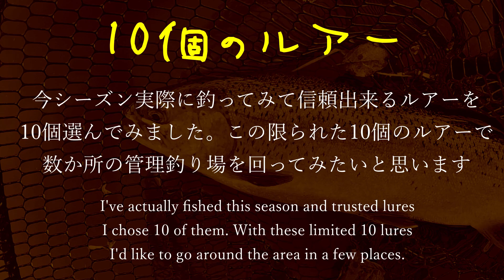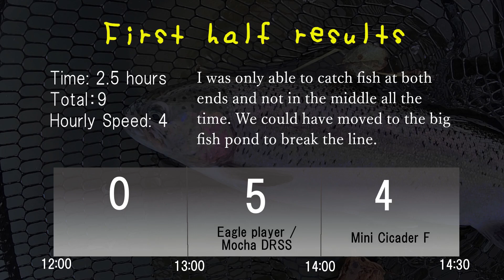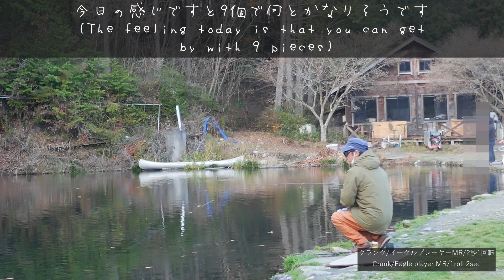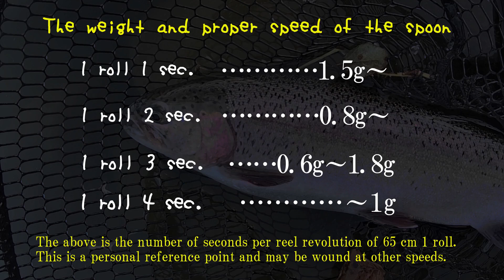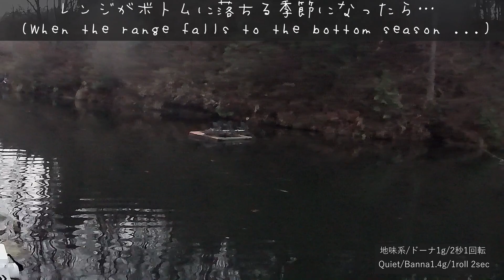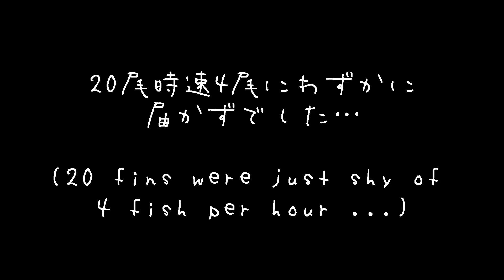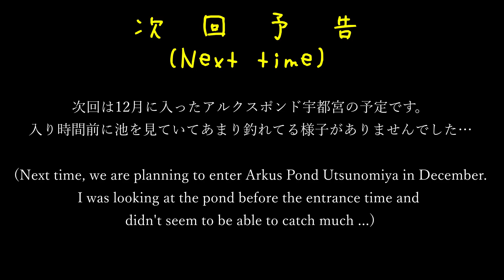【ルアー10個とバスロッド1本で管釣りへ】ほのぼの/2020年11月下旬②/ Honobono-Go to Area Trout with 10lures and 1bass rod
【後編】フィッシングエリアほのぼの～ルアー10個とバスロッド1本で管釣りへ～【エリアトラウト】2020年11月下旬/平日午後/放流無し

ルアーは10個しかないのにラインブレイクでミニシケイダーを失ってしまいました。
幸か不幸かレンジは1m付近に落ちてイーグルプレーヤーを基準に展開。
ここの所、夕方に反応が強くなるドーナ1g白に反応が出始めたのに再度ラインブレイク…

池の状態は時速４～５尾釣れる状態でしたが私の安易なミスが続き自らの首を絞めてしまいます…

■ルアー10個
①バンナ1.4g
②ノアjr1.4g
③ドーナ1g白
④ピリカ1g
⑤ドーナ1g地味
⑥Tロール0.8g
⑦ ハント0.7g
⑧ミニシケイダーF
⑨イーグルプレーヤーMR
⑩モカDRSS

■アジングロッド
ロッド:自作マグナムクラフトAJX5917
ティップ：チタンティップ12.5センチ
リール:ダイワ15ルビアス2000
ライン:フロロ2LB

●撮影機材
カメラ:パナソニックDMC-G8
外部マイク:タスカムTM-2X
アクションカメラ:APEMAN A100S

♪ふわふわしてる
♪赤い髪の女の子
♪揺れるピンクのチューリップ

Yamainu [Fish & Sing]Channel

Fishing Area "Honobono゛ - 10 lures and a bass rod for area trout [Area Trout]" (Part 2)
Late November 2020 / Weekday afternoon / No release

I had only 10 lures and lost a mini-cicader in a line break.
Fortunately or unfortunately, the range dropped to around 1m and developed based on the Eagle Player.
Recently, I started to get a reaction to the Dohna 1g white, which becomes more responsive in the evening, but the line break again...

The condition of the pond was good enough to catch 4 to 5 fish per hour, but I made a series of easy mistakes and strangled myself...

■ 10 lures
① Banna 1.4g
② Noah jr 1.4g
③ Dohna 1g white
④ Pirica 1g
⑤ Dohna 1g Quiet
⑥ Troll 0.8g
⑦ Hunt 0.7g
⑧ Mini Cicada F
⑨ Eagle player MR
⑩ Mocha DRSS

■ Horse mackerel rod
Rod: Magnum Craft AJX5917/5.9ft
Tip: Titanium tip 12.5 cm
Reel: Daiwa 15 Rubias 2000
Line: Fluoro 2LB
Line: Fluoro 2LB

● Shooting equipment
Camera: Panasonic DMC-G8
External microphone: Tascam TM-2X
Action camera: APEMAN A100S

● BGM Yamainu Original
♪ Fluffy
♪ Red-haired girl
♪ Sway pink tulips